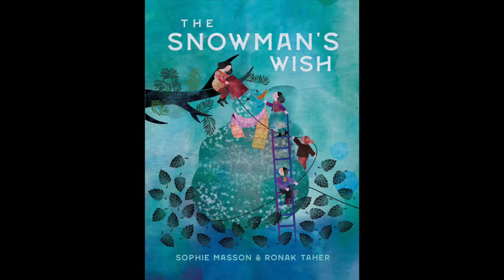Portable Magic - Sophie Masson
Dr Sophie Masson, AM was born in Indonesia and grew up between France and Australia. A former chair of the Australian Society of Authors, Sophie is an award winning author of over 70 books for children, young adults and adults.
Sophie speaks about writing, how inspiration hits her and about the changes she's seen over her 30 year career as an author.